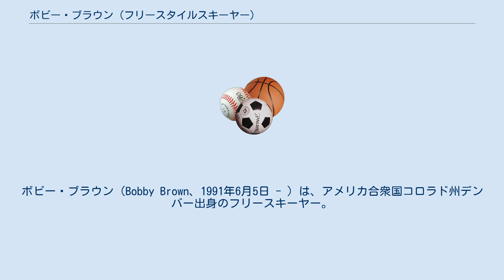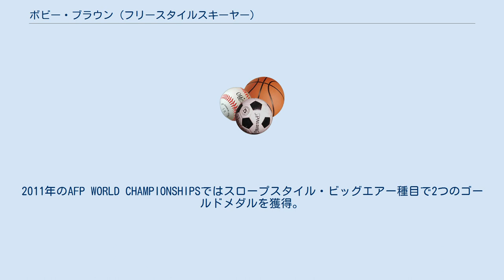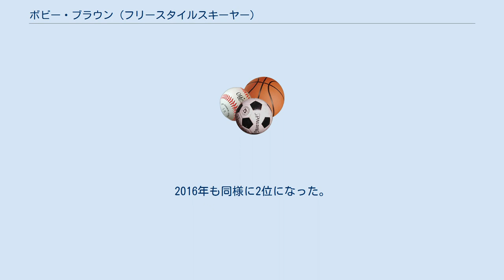ボビー・ブラウン (フリースタイルスキーヤー)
ボビー・ブラウン（Bobby Brown、1991年6月5日 - ）は、アメリカ合衆国コロラド州デンバー出身のフリースキーヤー。
種目はスロープスタイル・ビッグエア。
使用しているスキー板のブランドはサロモン。
 コロラド州出身であり、スキーをするには非常に恵まれた環境で育った。
9歳の時に初めてスキーをする。
それからは庭にランプやキッカーを作って遊んでいた。
11歳の時にモーグルチームの一員として初めて大会に参加する。
高校生になると友人とともにパークで滑るために毎週サミット郡にあるスキー場へ訪れていた。
16歳でプロのフリースタイルスキーヤーとなり、2009年にはスキー場のあるコロラド州のブリッケンリッジに移り住んだ。
 スキー以外ではトランポリン、スケート、アートが趣味。
 ボビー・ブラウンの競技人生は2010年に華やかに幕を開ける。
 2010年の1、2月で開催したデューツアーではスロープスタイルで2つのゴールドメダル、ビッグエアで1つのゴールドメダルを獲得。
3月にフランスで開催したエックスゲームズのスロープスタイル種目ではシルバーメダル。
8月にニュージーランドで開催したジュニア世界選手権のスロープスタイル種目で1位。
2011年のAFP WORLD CHAMPIONSHIPSではスロープスタイル・ビッグエアー種目で2つのゴールドメダルを獲得。
また、この年に史上初めてトリプルコーク1440を大会で決めたスキーヤーとなる。
 また、2012年にはコロラド州アスペンで開催したエックスゲームズのビッグエアーでゴールドメダル、フランス・ティニュで開催したWinter X Games Europeのスロープスタイルでもゴールドメダルに輝き、初めて1シーズンにエックスゲームズで2つのゴールドメダルを獲得したスキーヤーとなった。
 2014年にはアメリカ代表としてニック・ゲッパー、ジョス・クリステンセン、ガス・ケンワージーとともにソチオリンピックのスロープスタイル種目に出場、決勝まで進み9位。
 2015年1月に開催したエックスゲームズではビッグエアでカナダのヴィンセント・ガニエに次ぐシルバーメダル。
2016年も同様に2位になった。